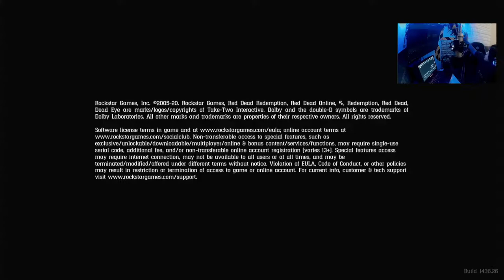RED DEAD REDEMPTION 2 Gameplay Walkthrough Part 3 [1080p HD PS5]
RED DEAD REDEMPTION 2 Walkthrough Part 3 and until the last part will include the full RED DEAD REDEMPTION 2 Gameplay on PS5 . This RED DEAD REDEMPTION 2 Gameplay is recorded in 1080p HD on the PS4 PRO and will include the full Campaign